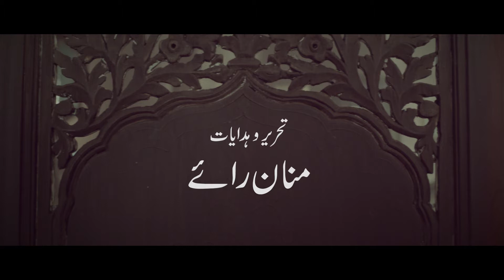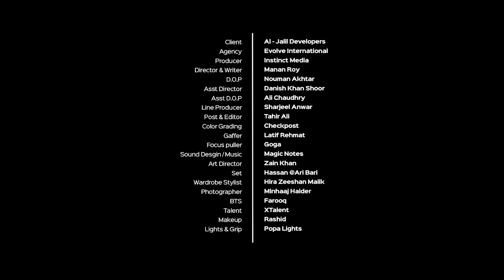Al Jalil Garden 2020 TVC